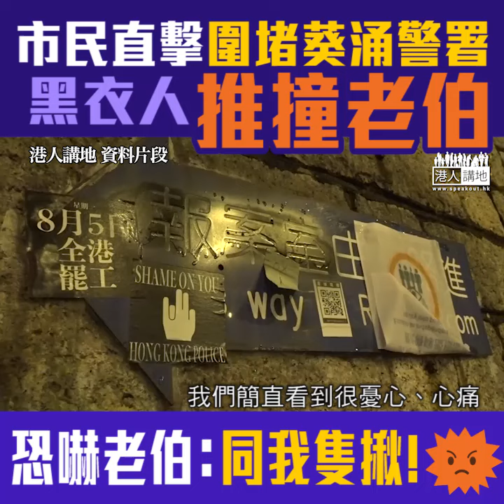【短片】【撩是鬥非】市民直擊圍堵葵涌警署當晚、有黑衣人在葵芳站推撞、用好誇張粗口指罵途經老伯：黑衣人唔俾佢走，叫阿伯同佢隻揪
//一群聲稱「支援」被捕者的黑衣人，最後變成四出鬧事嘅暴民//